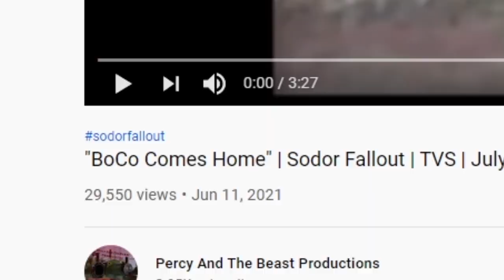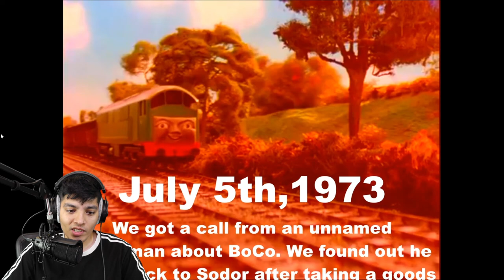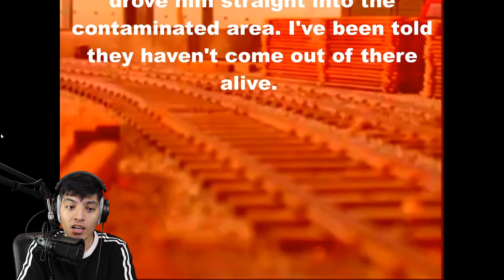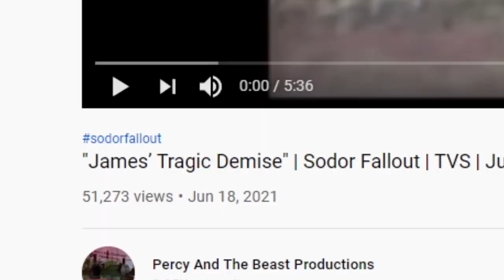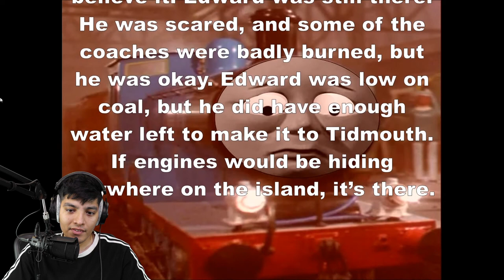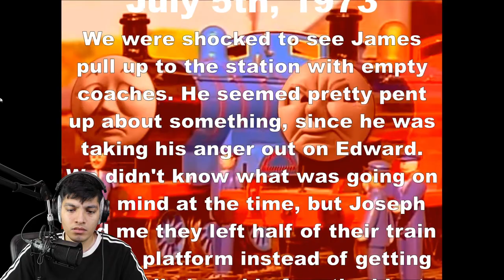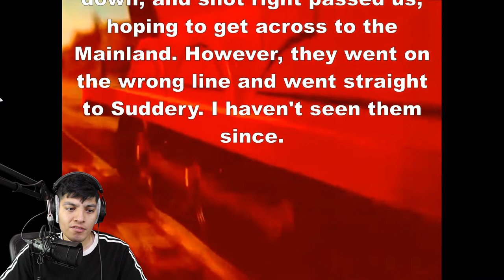SCARY SODOR FALLOUT VIDEOS *EPISODES 2 & 3*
In an alternate universe of Thomas and friends we find an alternate dark universe called Sodor Fallout

SCARY SODOR FALLOUT VIDEOS *EPISODES 2 & 3*In an alternate universe of Thomas and friends we find an alternate dark universe called Sodor Fallout